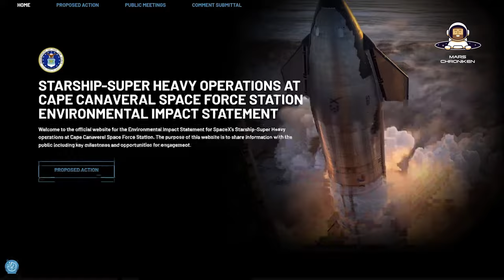Die Militarisierung des Weltraums: Das Pentagon und die Starship-Revolution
Und wieder zeigt das US-Militär Interesse an Starship. Das Pentagon spricht davon, dass der Weltraum der wichtigste militärische Schauplatz der nächsten Jahre sein wird. Wir sind auch schon mittendrin im Space Race des 21. Jahrhunderts. Diese Tatsache ist vermutlich mit Grund dafür, dass das US-Department of Defense, oder kurz DOD angekündigt hat, dass sie in Zukunft Starships für eigene heikle und unter Umständen gefährliche Missionen in Beschlag nehmen könnten.

Ad Astra!